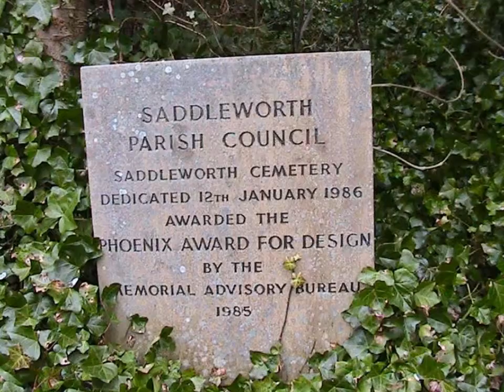Saddleworth In Focus ENGLAND